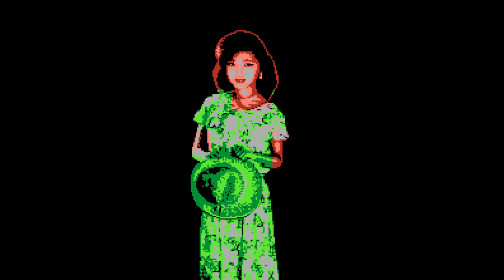Mahjong Academy - Nintendo Entertainment System - Intro & Title Screen